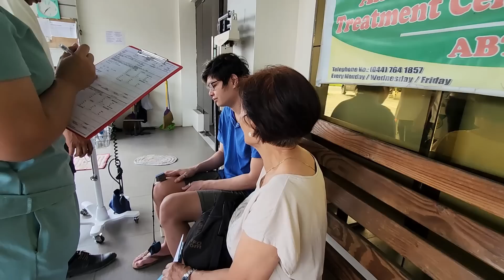Popogi Naman Ng Magkapatid